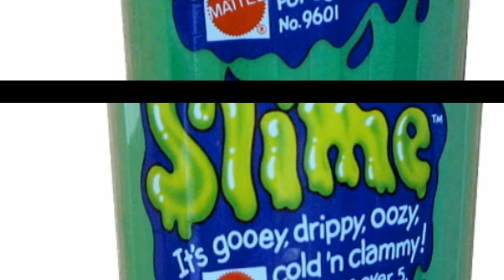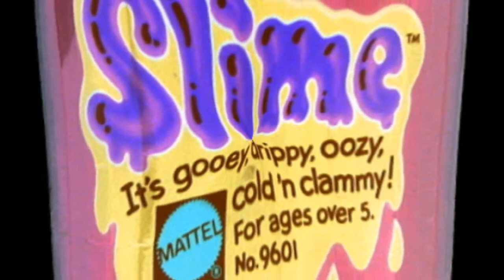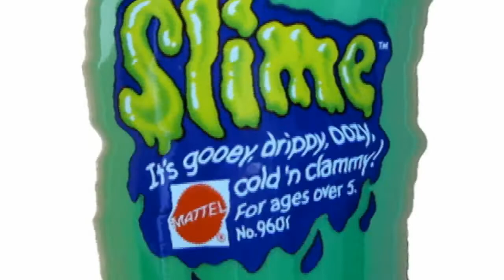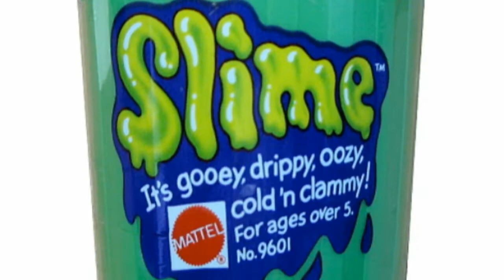Gooey, Drippy, Oozy, Ravey Hard House Tribute to Classic Mattel Slime